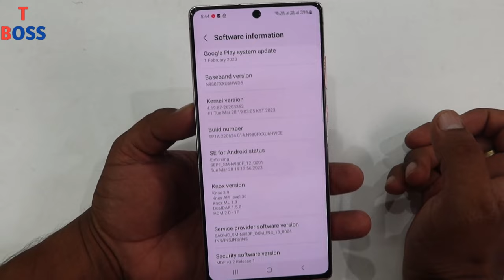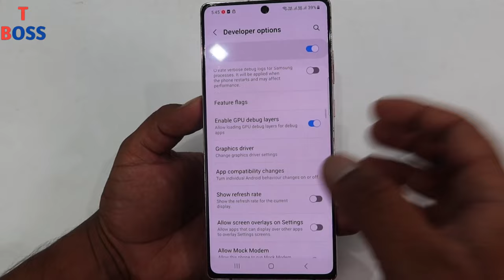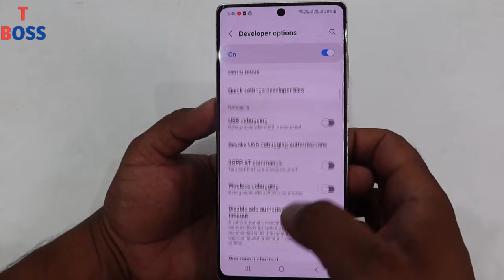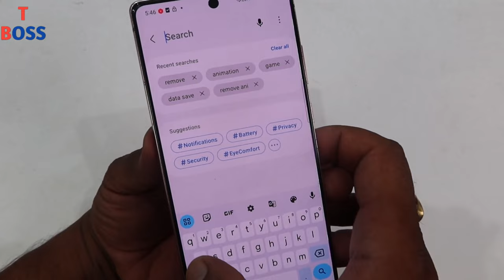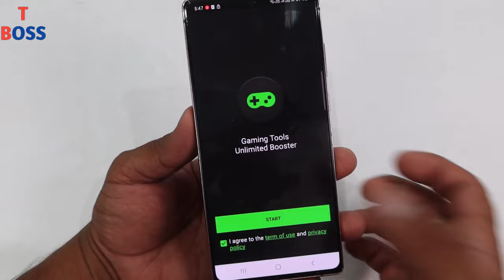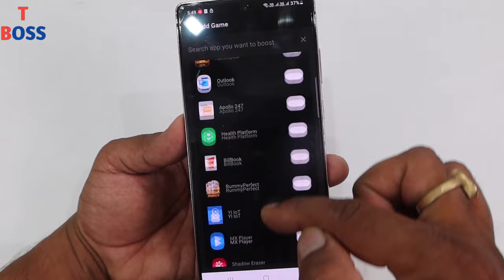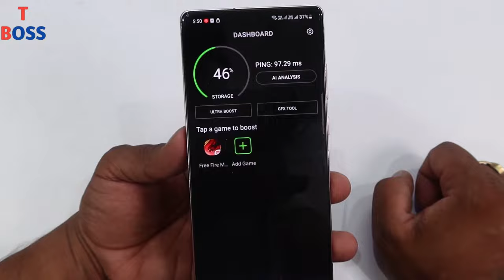BGMI & Free Fire Smooth Gaming in Low Ram 4gb or 2gb 101% Fix Hang Lag Problem || by technical boss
Dosto es video me maine aapko bataya hai ki aap kaise BGMI ki hanging problem door kar sakte ho kaise aap log free fire hanging problem solve kar sakte ho, aur kaise mobile me game hang karta hai ko door kar sakte ho , aap apne mobile me 90 fps par game khel sakte ho, aur high graphics ka maja le sakte ho,

Thanks